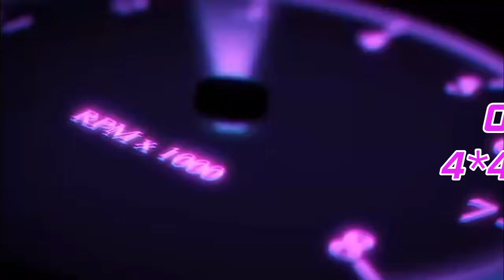4×4 Mind Exploration|| Smart Cities|SDG11| Shibu koori